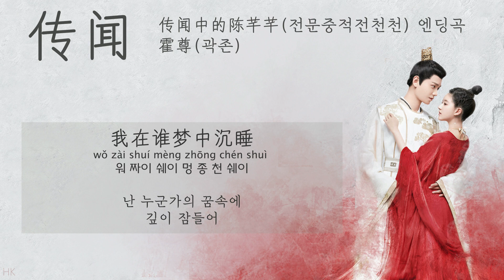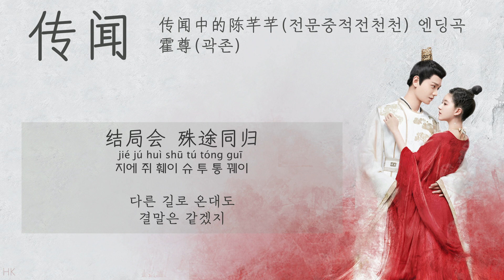[한글자막/발음] 传闻(전문)_霍尊(곽존) 传闻中的陈芊芊(전문중적전천천) 片尾曲(엔딩곡) Audio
제목 : 传闻(소문)
가수 : 霍尊(곽존)
중드 전문중적전천천(传闻中的陈芊芊/The Romance of Tiger and Rose) 삽입곡 OST
사진 출처 ☞  전문중적전천천 공식 웨이보

가사

词 : 崔恕作
曲 : 洪川作
번역 : HK

清风远飞
qīng fēng yuǎn fēi
칭 펑 위앤 페이
맑고 시원한 바람은
멀리 날아가고

雨随风一去不回
yǔ suí fēng yī qù bù huí
위 쒜이 펑 이 취 뿌 훼이
비는 바람을 따라가서
돌아오지를 않네

我在谁梦中沉睡
wǒ zài shuí mèng zhōng chén shuì
워 짜이 쉐이 멍 종 천 쉐이
난 누군가의 꿈속에
깊이 잠들어

念人生况味
niàn rén shēng kuàng wèi
니앤 런 셩 쿠앙 웨이
인생의 정취에 대해 생각해

以微笑锁住愁眉
yǐ wēi xiào suǒ zhù chóu méi
이 웨이 샤오 쑤어 주 초우 메이
미소로 근심을 걸어 잠그며

岁月不增不减
suì yuè bù zēng bù jiǎn
쒜이 위에 뿌 쩡 뿌 지앤
세월은
길어지지도 짧아지지도 않아

事与愿违
shì yǔ yuàn wéi
스 위 위앤 웨이
뜻대로 되질 않네

流光难追
liú guāng nán zhuī
리우 꾸앙 난 줴이
흐르는 세월을
따라가기 어려워도

到天边我愿奉陪
dào tiān biān wǒ yuàn fèng péi
따오 티앤 삐앤 워 위앤 펑 페이
난 그대와
하늘 끝까지 함께 할 거야

算不出心机枉费
suàn bù chū xīn jī wǎng fèi
쑤안 뿌 추 신 지 왕 페이
헛된 노력은
가늠하기 어렵고

功名如负累
gōng míng rú fù lèi
꽁 밍 루 푸 레이
명예로운 이름은
부담스러워

相思终成灰
xiāng sī zhōng chéng huī
샹 쓰 종 청 훼이
그리움은
끝내 재가 되었네

消得人憔悴
xiāo dé rén qiáo cuì
샤오 더 런 챠오 췌이
그럴만한 가치가 있어

执迷不悔
zhí mí bù huǐ
즈 미 뿌 훼이
절대
후회하지 않아

耳边如幻如真
ěr biān rú huàn rú zhēn
얼 삐앤 루 후안 루 전
귓가엔 환청인지 모를

是非在背后传闻
shì fēi zài bèi hòu chuán wén
스 페이 짜이 뻬이 허우 추안 원
소문이 들려오고

策马狂奔
cè mǎ kuáng bēn
처 마 쿠앙 뻔
말을 몰아
세차게 달려봐도

逃不出 命运剧本
táo bù chū mìng yùn jù běn
타오 뿌 추 밍 윈 쥐 뻔
운명이란 극본 속에서
벗어 날 수 없다네

故事里的人
gù shì lǐ de rén
꾸 스 리 더 런
이야기 속의 사람들은

自己能控制几分
zì jǐ néng kòng zhì jǐ fēn
쯔 지 넝 콩 즈 지 펀
자신의 운명을 얼마나
바꿀 수 있을까

千山万水
qiān shān wàn shuǐ
치앤 산 완 쉐이
멀고 험한 길을 건너

结局会 殊途同归
jié jú huì shū tú tóng guī
지에 쥐 훼이 슈 투 통 꿰이
다른 길로 온대도
결말은 같겠지

流光难追
리우 꾸앙 난 줴이
흐르는 세월을 따라가기 어려워도

算不出心机枉费
헛된 노력은
가늠하기 어렵고

功名如负累
꽁 밍 루 푸 레이
영광스러운 이름은
부담스러워

相思终成灰
샹 쓰 종 청 훼이
그리움은
끝내 재가 되었네

执迷不悔
즈 미 뿌 훼이
절대로 후회하지 않아

是非在背后传闻
소문이 들려오고

策马狂奔
처 마 쿠앙 뻔
말을 몰아
세차게 달려봐도

逃不出 命运剧本
벗어 날 수 없다네

自己能控制几分
쯔 지 넝 콩 즈 지 펀
바꿀 수 있을까

结局会 殊途同归
다른 길로 온대도
결말은 같겠지

是非在背后传闻
소문이 들려오고

策马狂奔
처 마 쿠앙 뻔
말을 몰아
세차게 달려봐도

逃不出 命运剧本
벗어 날 수 없다네

自己能控制几分
쯔 지 넝 콩 즈 지 펀
바꿀 수 있을까

结局会 殊途同归
다른 길로 온대도
결말은 같겠지